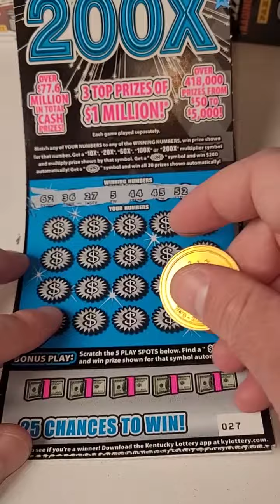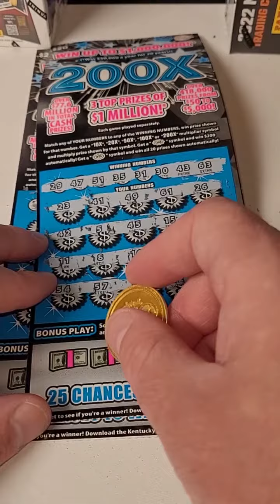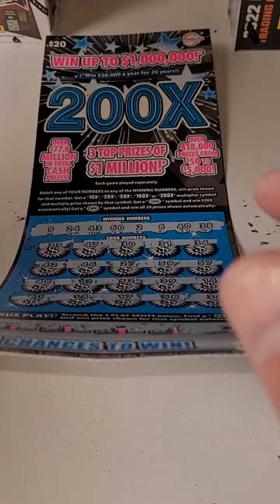Trying To Win The Lottery Again!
Fan Mail 👇👇

Justin Couch
Ludlow, KY
41016